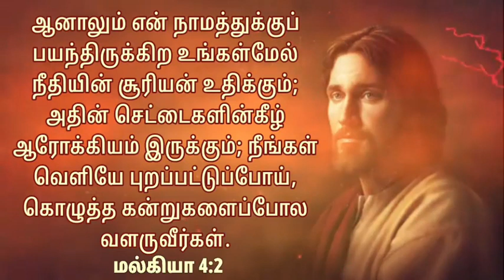21 May 2024